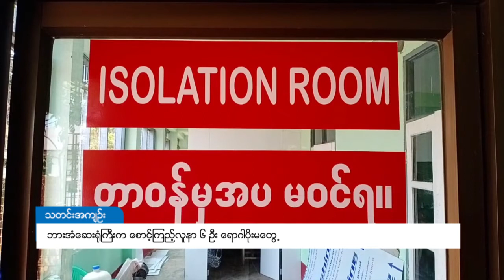DVB - ဘားအံေဆး႐ုံႀကီးက ေစာင့္ၾကည့္လူနာ ၆ ဦး ေရာဂါပိုးမေတြ႕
ကရင်ပြည်နယ်၊ ဘားအံပြည်သူဆေးရုံကြီးမှာ ဧပြီ ၂၇ ရက် နေ့အထိ COVID-19 စောင့်ကြည့်လူနာ ၆ ဦးရဲ့ဓာတ်ခွဲတွေ့ရှိချက်ကို ရန်ကုန် အမျိုးသားကျန်းမာရေးဓာတ်ခွဲဌာနက ပြန်လည် ပေးပို့တဲ့အဖြေအရ ရောဂါပိုးမတွေ့ရဘူးလို့ ဆေးရုံအုပ်ကြီး ဒေါက်တာ ဘရန်အောင်က ပြောပါတယ်